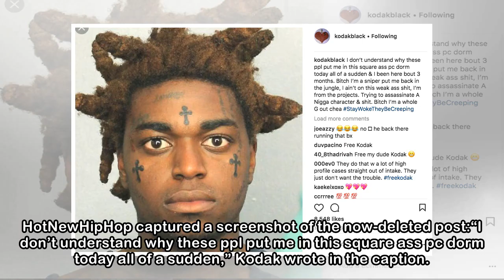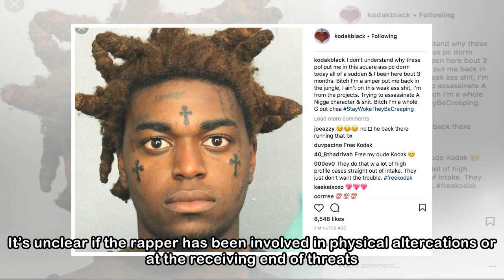Kodak Black Says He Is Now in Protective Custody, But Wants to Be Released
Kodak Black has reportedly received extra protection in Broward County Jail. And he isn’t too happy about it. One week after he was released from solitary confinement, the Painting Pictures rapper hit...